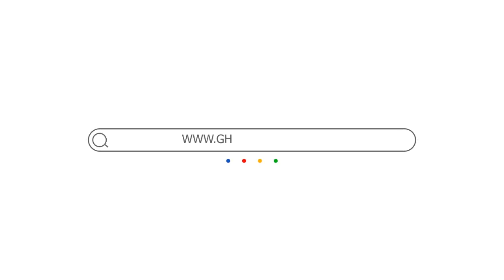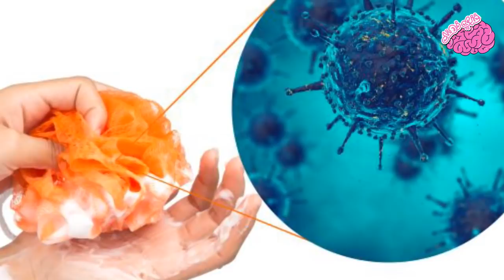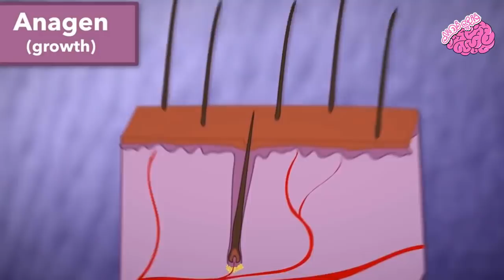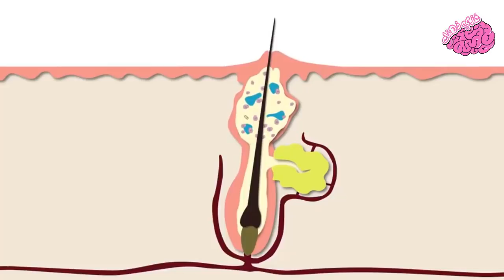الأطباء يكشفوم عن اسرار صادمة .. 7 اشياء تحدث للجسد عند عدم الاستحمام !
جميع الحقوق محفوظة لدى قناة غذي ذهنك